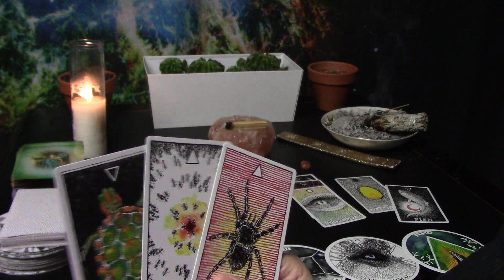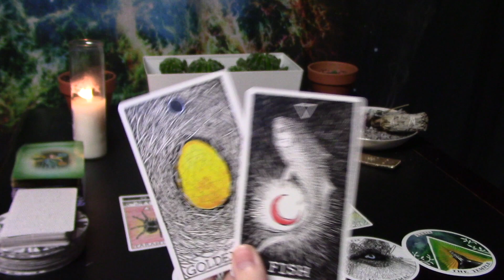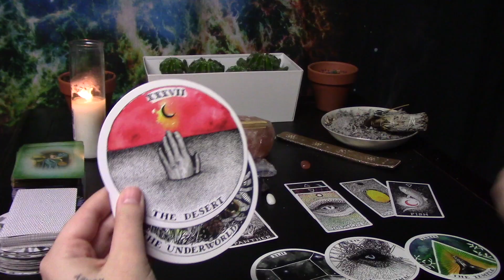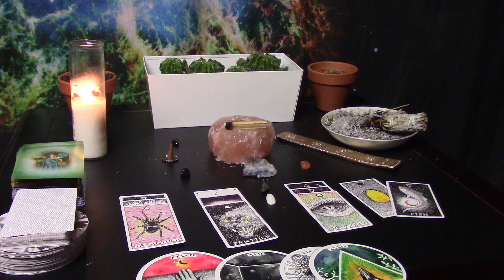Sagittarius Soul Journey, THEY'RE MAD AT HOW UNBOTHERED YOU ARE😤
Soul guidance for Sagittarius on where they're currently at on their spiritual journey.

HEY COSMIC COVEN-- I HAVE A QUESTION FOR YOU: HAVE YOU SEEN THIS PLACE WHILE ASTRAL TRAVELING?

EPISODE 6 OF "COSMIC TIDES: MAGICAL ARTS🌙✨" IS UP NOW!!

COSMIC TIDES: SPACE ODYSSEY FACE MASKS:

Soundcloud.com/vic_music